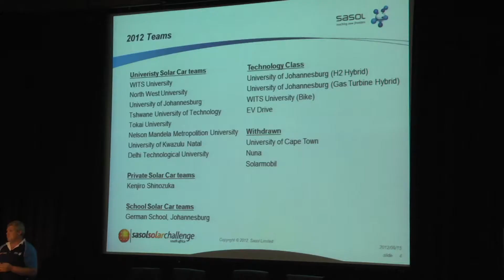Report 5 on Sasol Solar Challenge South Africa 2012 by Tokai University Solar Car Team